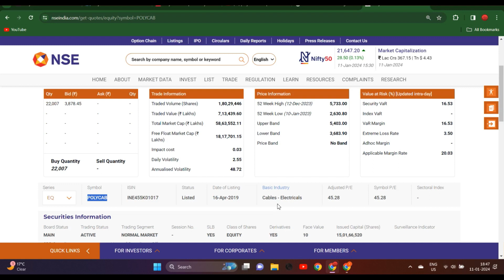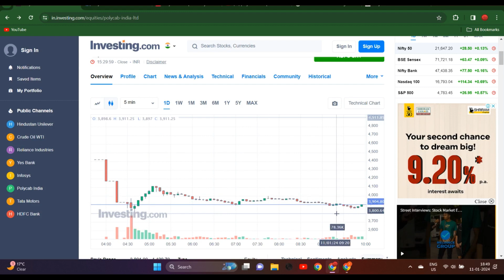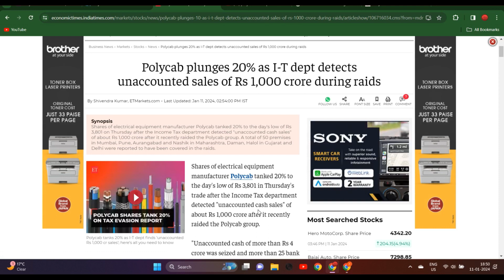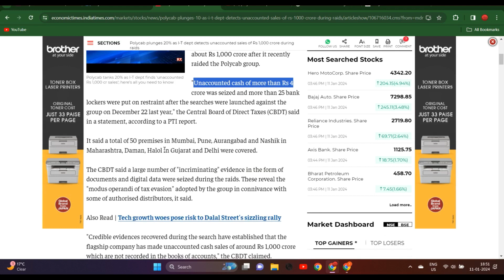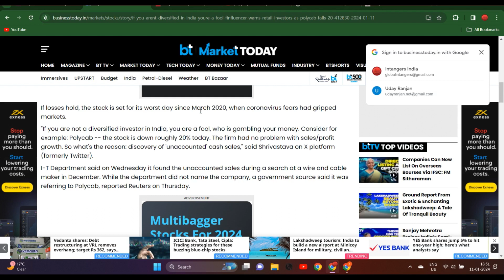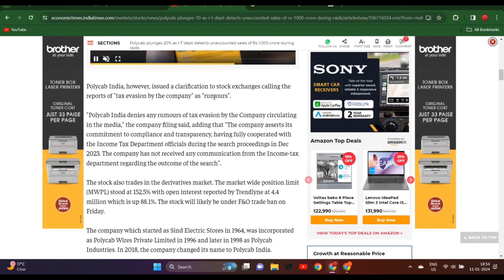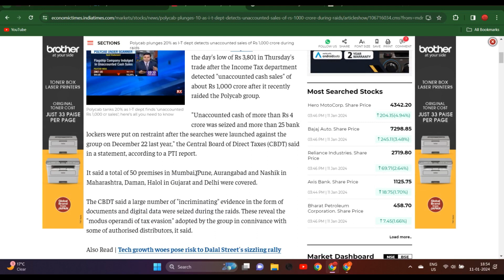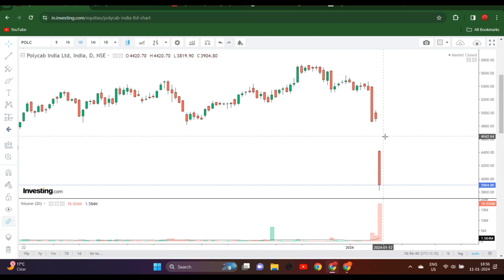Polycab LATEST NEWS TODAY || Polycab SHARE NEWS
polycab fpo hindi,
polycab hindi,
polycab fpo issue,
polycab share,
polycab share price,
polycab share review today,
polycab share today,
polycab share future,
polycab latest,
polycab latest news,
polycab latest news today,
polycab latest news hindi,
polycab latest share news,
polycab latest stock news,
polycab latest update,
polycab latest news share market,
polycab stock,
polycab stock news,
polycab stock,
polycab stock news today,
polycab stock analysis,
polycab stock latest news today,
polycab stock latest news,
polycab stock analysis today,
polycab stock news in hindi,

polycab block deal today,polycab block deal today,

Important Videos Link:

3. Gann Theory- Deep Technical Analysis